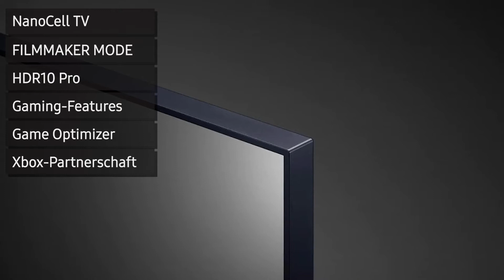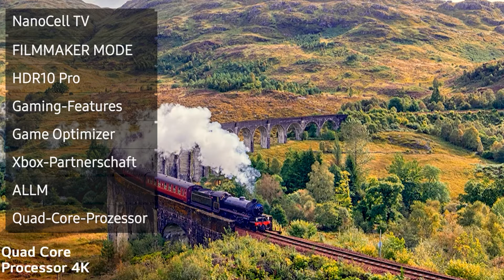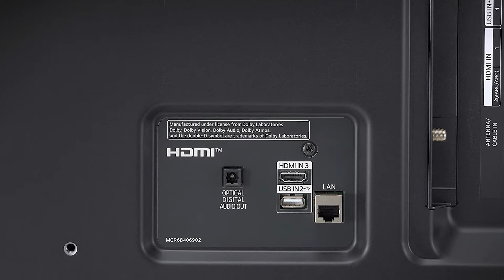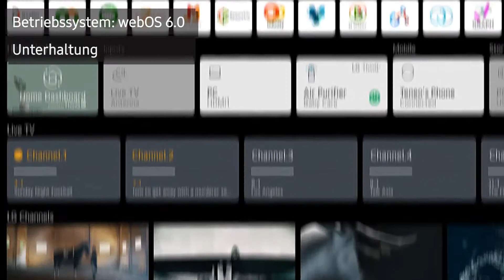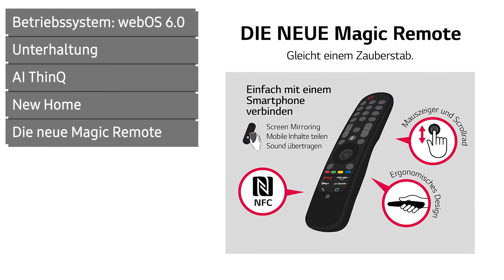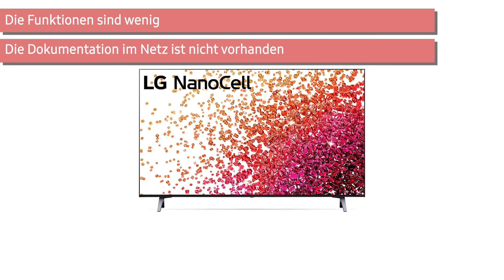Fernseher LG 55NANO759PR (NANO75) | Test | Deutsch